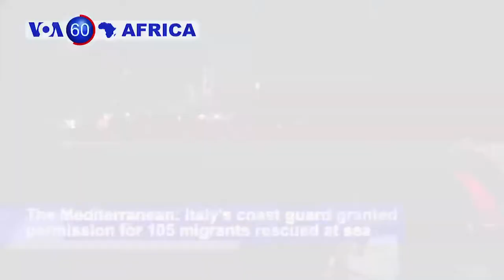Libya: Strongman Khalifa Haftar presides over a military parade in Benghazi - VOA60 Africa 5 8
Congo: General Jean-Marie Michel Mokoko formally declares he will run in the March 20 election and challenge President Denis Sassou Nguesso, who has been in power in Congo-Brazzaville for more than 30 years.

Central African Republic: About 3,000 people, including President Faustin-Archange Touadera and Prime Minister Simplice Sarandji, attended a funeral Monday in Bangui for people killed in a May 1 attack on a church.

Libya: Strongman Khalifa Haftar presides over a military parade in Benghazi, and announces a military offensive to retake from "terrorists" the city of Derna.

The Mediterranean: Italy's coast guard granted permission for 105 migrants rescued at sea by a Spanish aid group to transfer to a sturdier boat on Monday, after more than a daylong bureaucratic tussle left the migrants exposed to the elements.

Ethiopia: Ethiopian Airlines says it will buy more planes to step up its already rapid expansion and surpass an earlier target of 120 planes.